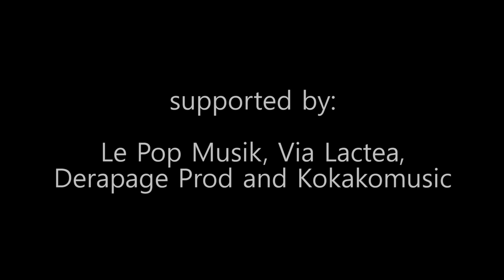Orkesta Mendoza feat. Salvador Duran "Las Calles de Tucson"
Live from Yuca Club Cologne, Dec 2015
The Band was formerly named Sergio Mendoza Y La Orkesta. Sergio Mendoza is also a member of Calexico.